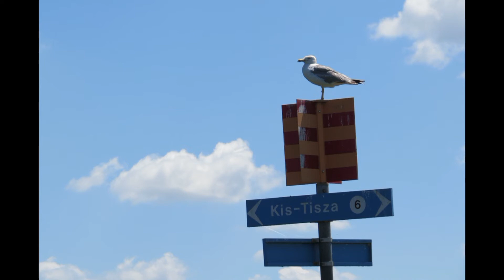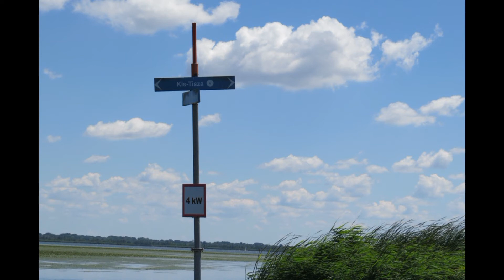TISZA----TISZA-TÓI PILLANATOK 2020.07.